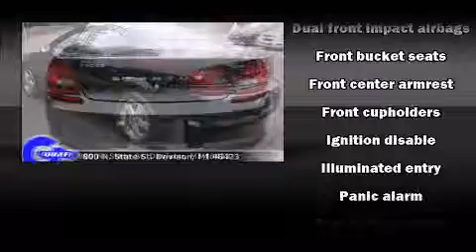2004 Dodge Stratus near Millington, Michigan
This vehicle is a 2004 Stratus SXT with about 78K miles and is being powered by a V-6 cyl engine. This 2004 Stratus is located near Millington, Michigan.   Some of the key features include: am/fm radio, air conditioning and cd player.  The brilliant black crystal pearlcoat exterior combined with the dark slate gray interior looks great together.  This Sedan is being sold as-is without a warranty.  Some more key features on this Stratus include: front bucket seats, sunroof, cruise control and power windows.  This 2004 Stratus is a one owner Sedan as reported by an AutoCheck Report.  An AutoCheck Report is available upon request.
    Hank Graff Chevrolet Davison
    Address:
    800 N. State St.